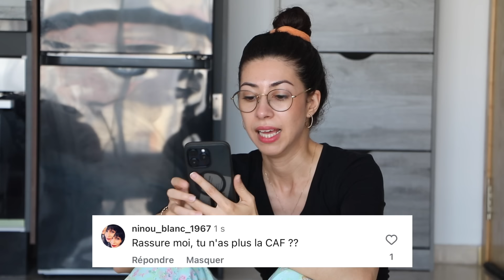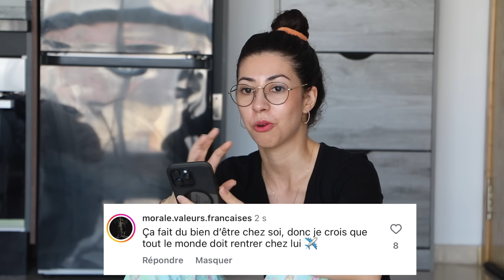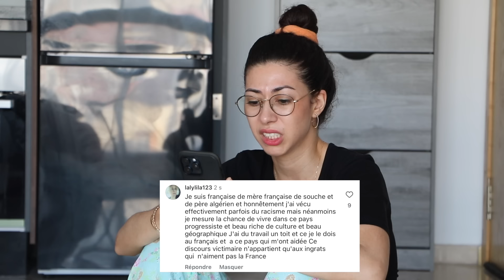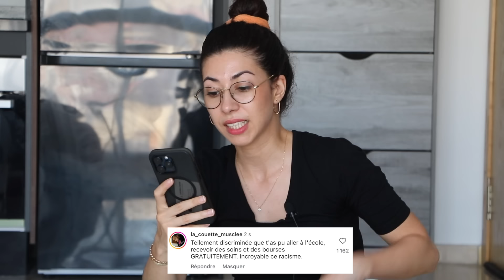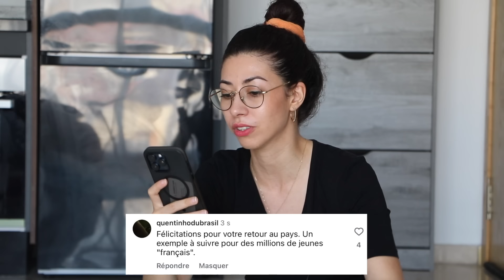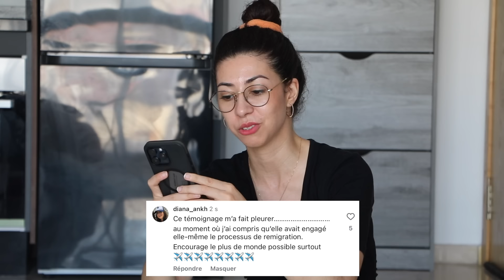Des milliers de commentaires racistes sous mes vidéos : un retour au Maroc qui dérange ?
Bonjour et bienvenue dans cette nouvelle vidéo ! En ce moment, j'ai envie de documenter ma vie à travers des vidéos face caméra où je vous explique un peu plus mon parcours ici au Maroc :)

👯 Voyage avec nous cet été en prenant ta place ici (réservé aux femmes) :

💚 Ma chaine Youtube :    @just-ihssane

Besoin d'aide pour t'installer au Maroc ? 🇲🇦🇲🇦🇲🇦🇲🇦🇲🇦🇲🇦
Tu te sens perdue, sans savoir par où commencer ?
Tu rencontres des difficultés à trouver du travail ?

Découvre les différents packs disponibles sur mon site pour t'aider, toi aussi, dans ce changement de vie ! 🏠☀️

Je te dis à très vite dans une prochaine vidéo 🤗